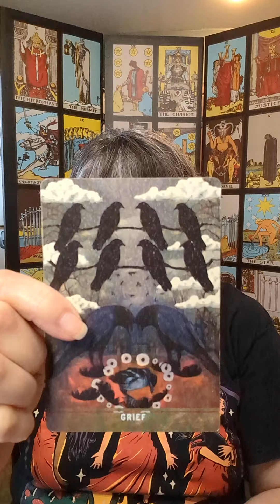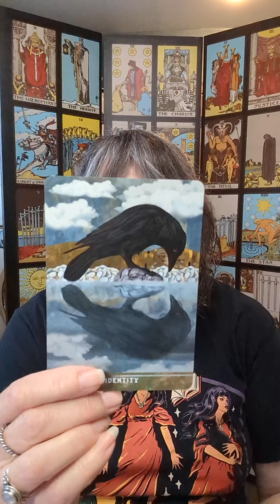You're grieving. Slow down and give yourself time to process. It takes as long as it takes.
Today's cards comes from the Crow Oracle deck.